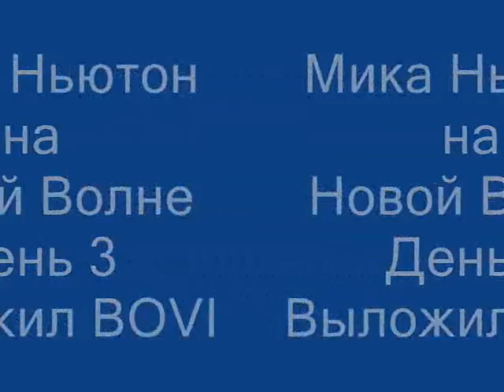Mika Newton& New Wave3 day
Мика Ньютон на Новой Волне 2-ой конкурсный день.